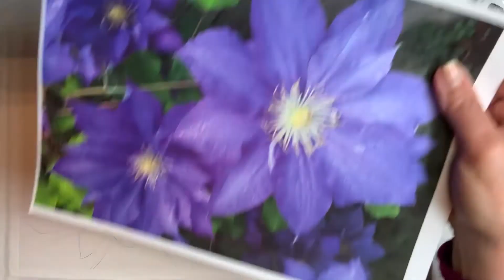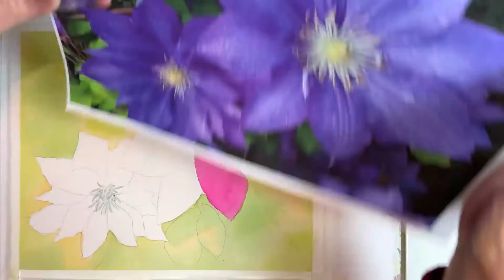Watercolor painting tutorial - How to paint a purple Clematis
In today's videos I demonstrate painting a Clematis